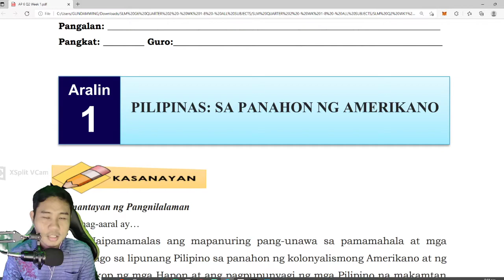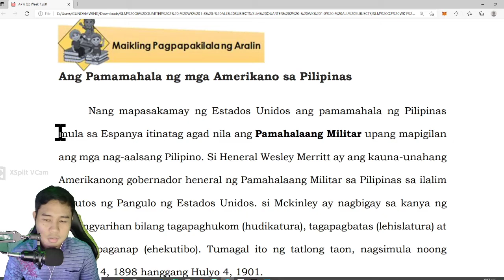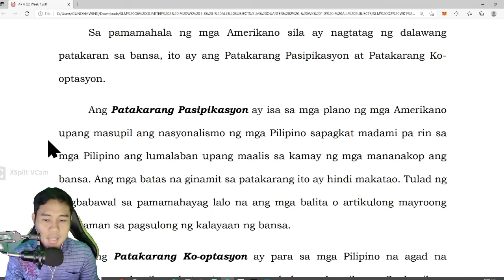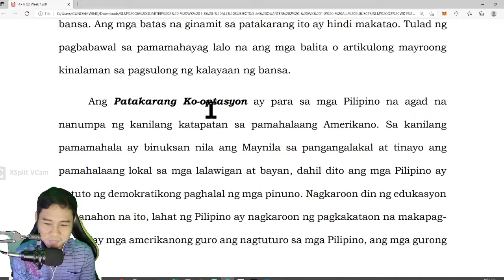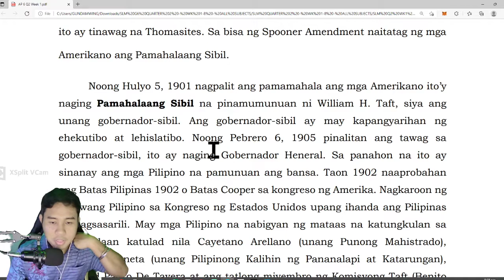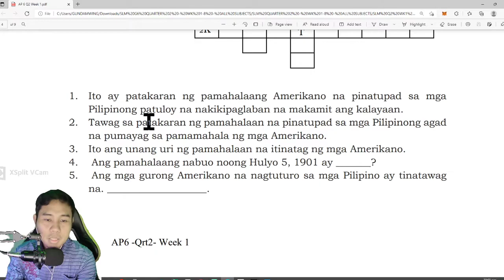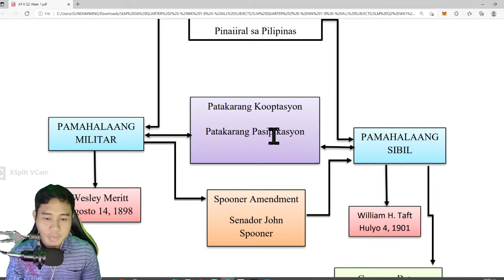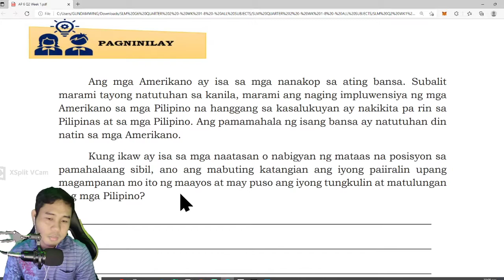AP6 WEEK1 2ND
ARALIN 1: PANAHON NG MGA AMERIKANO